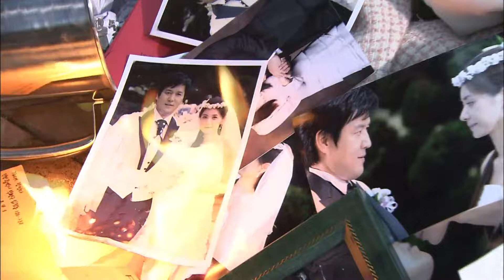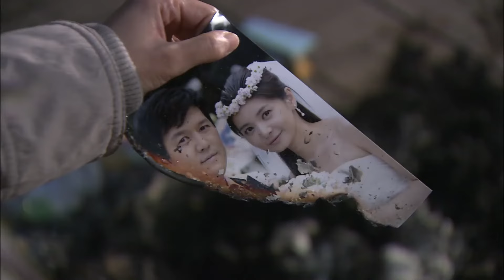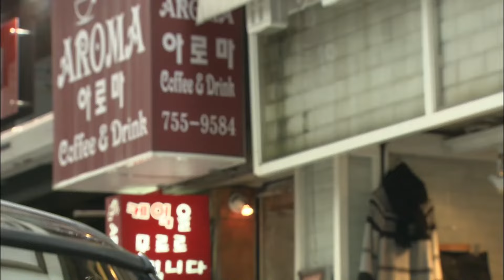[아내의 유혹 Tempation of Wife] 불에 탄 사랑 Burnt Love EP.36-3회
은재는 친정을 찾고... 죽은 줄 알고 울고 있는 부모님을 보면서 오열을하고 강재는 은재의 소지품을 불에 태우며...
Eunjae finds her father... while seeing her parents crying because she thought she died, Kangjae burns Eunjae's belongings on fire...

아내의 유혹 36-3회 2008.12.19  Temptation of Wife Episode 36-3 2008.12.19